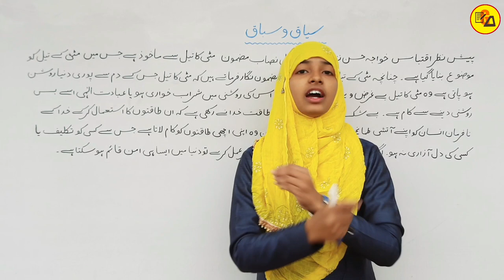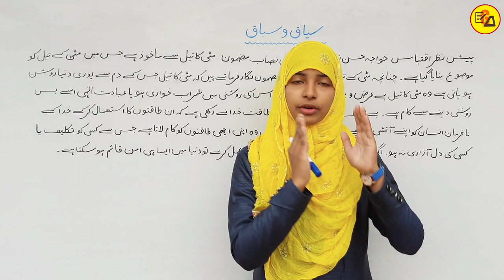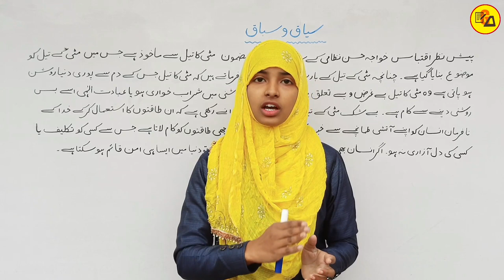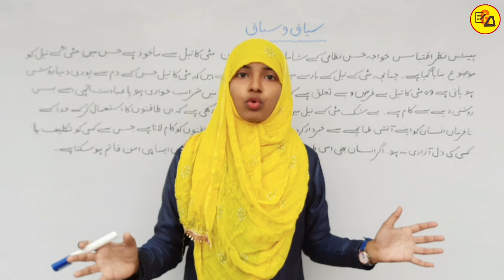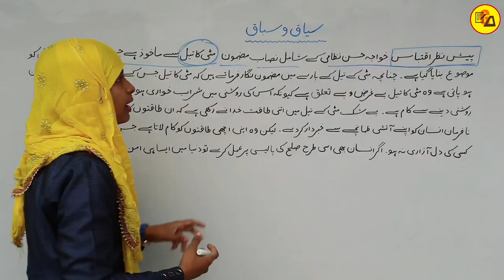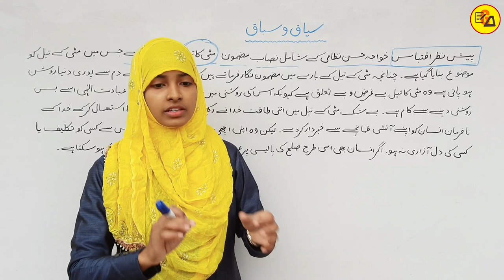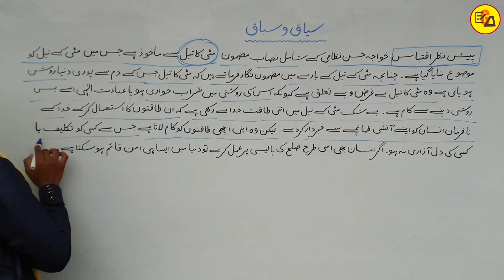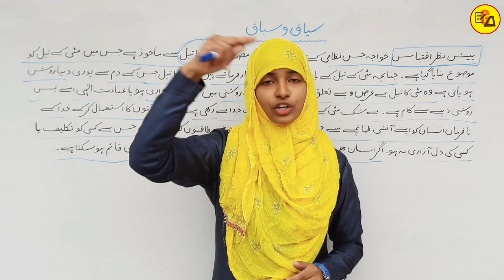Seyaq O Sabaq|سیاق و سباق|Seyaq O Sabaq Likhne ka Tarika|Seyaq O Sabaq Kya Hai|By Muskaan Mam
Best wishes.